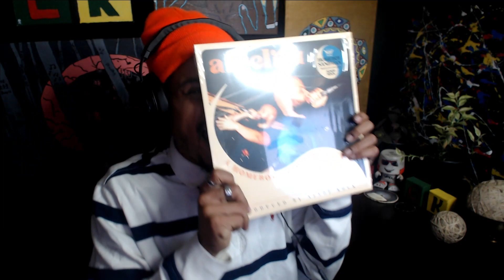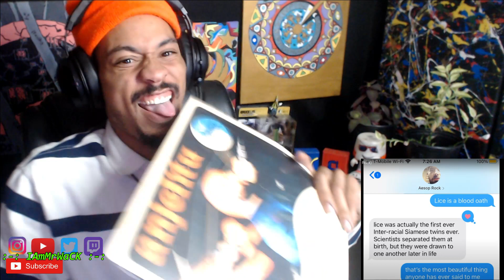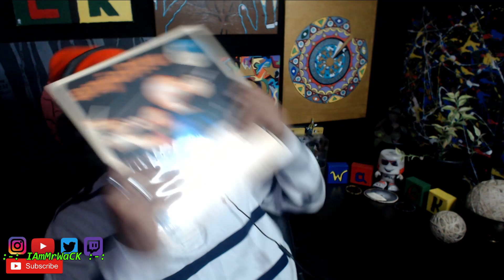Aes on beat Sand on rhymes WaCK react to || Homeboy Sandman ft. Aesop Rock "Lice Team Baby" REACTION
:-: Whats up and welcome my Warrior Brothers and Sisters anybody NEW!!

HEHEHEHEHE I LOVE YOU.. Even If you dislike whatever Content this may be.

IF YOU ARE NEW HERE and like or enjoy OR  just may be curious of Future Content be sure to Stick Around for sure..

Outro Image done by my man HowlingArc follow him on IG Edited by Me

:-: Ohhh You Made It Here I See, I never thought people would come down this far. With that being said you are a True Warrior.
Be Positive, Show Love, Just Be a WaCK Warrior and to Top it off You earned Great RESPECT and Love Hurraah

WLN In Comments